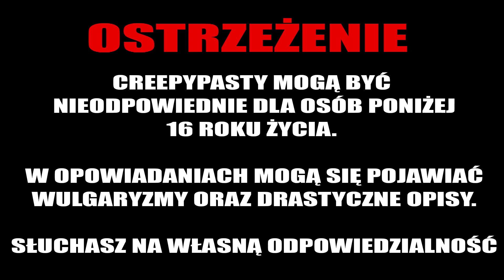Oszukać proroctwo - CreepyPasta od widza [LEKTOR PL]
💀 Wsparcie na początek :
     Krzych-art, Bartolini Bartłomiej Herbu Zielona Pietruszka, Łukasz Lebioda, Robert Minczarek, Wojciech Golebiewski, Mateusz Murach, Bojowkarz Piotrek, Henryka Hawryszczuk,
magdalena kozłowska

💀 Szperacz :
      Dan, Dariusz, , Ewciax92, Urszula Gontarczyk, Tomasz Buczek, Maciej Zieliński

💀 Fan kanału :
     Bartosz Dzwolak, Enziiv, xandii12, Wilczur Wschowu PL, Fra Martin

💀 Tropiciel afer :
       Maciej Kośniewski, Tomasz Galuba,  Damian Cebula, Stary Trzeźwy, Theron, Alastor, Tomi Li Dżons, Kinga Jach, PEMA

☛ WESPRZYJ NAS!

[AUTOR] : Adam Piekielny
[LEKTOR] : Krystian Kieś
[MUZYKA]: Krystian Kieś - Darkness Above Me